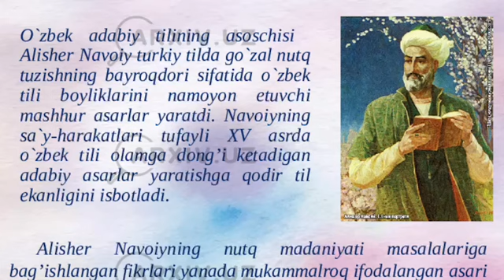Астонов Хусниддин «21 Октабр - Ўзбек тилига давлат тили мақоми берилган кун»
🔰Давлат кадастрлар палатаси Иштихон туман филиали раҳбари Астонов Хусниддин «21 Октабр - Ўзбек тилига давлат  тили мақоми берилган кун» муносабати билан билдирган шахсий фикрлари ва самимий тилаклари !